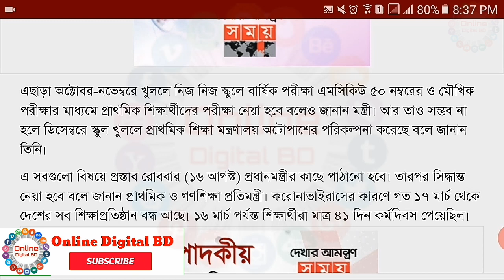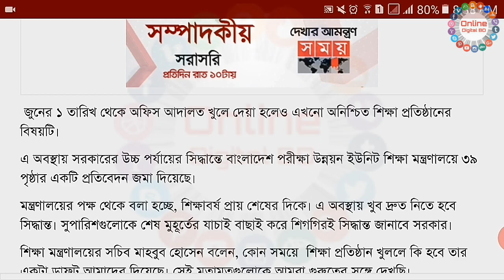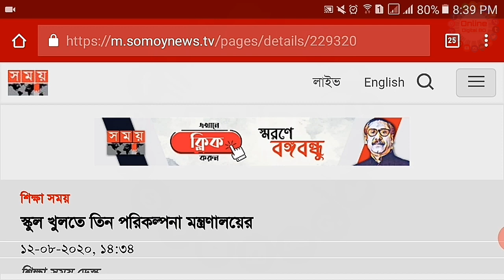স্কুল প্রতিষ্ঠানগুলোতে ৩ পরিকল্পনা মন্ত্রণালয়ের | School College open date | Education News update